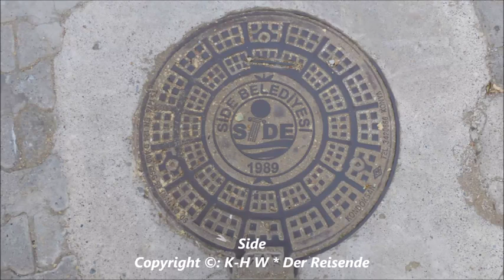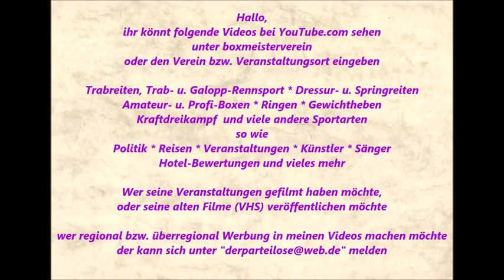Türkei * Side * Türkische Riviera * Stadt Film 1 * 12.11. 2015